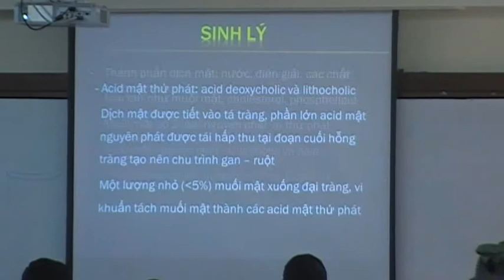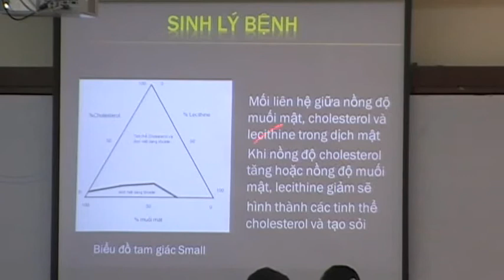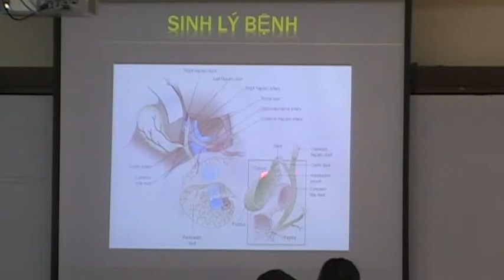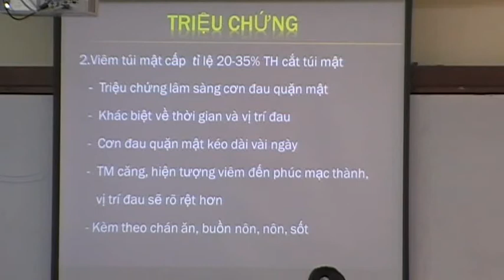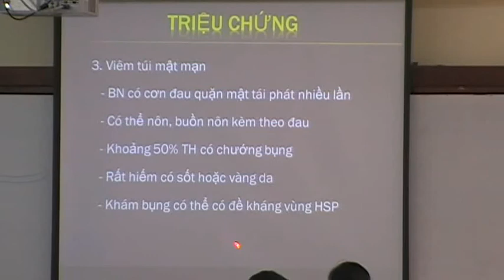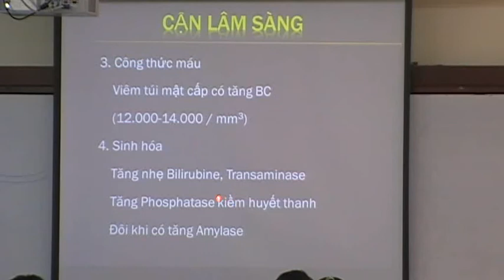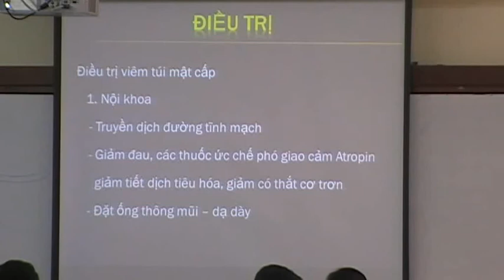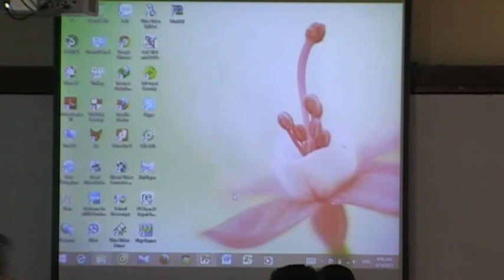Sỏi túi mật